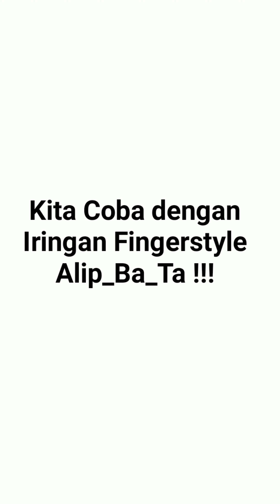Penampilan wanita London ini mengejutkan apalagi setelah di iringi Fingerstyle